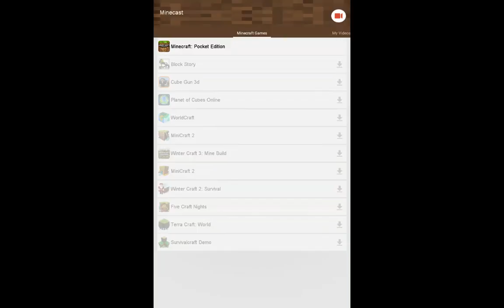Trying to complete peanuts obstic Al cores part 2